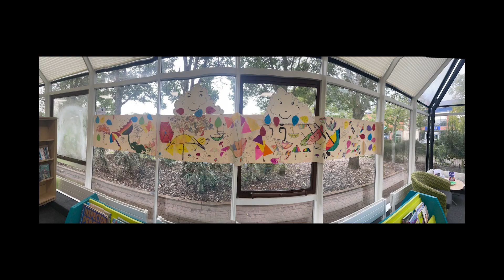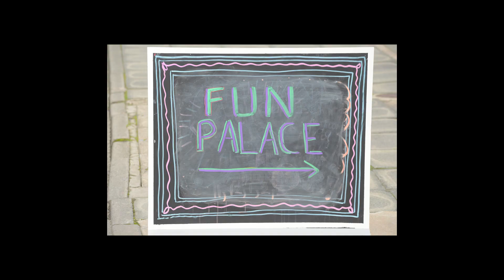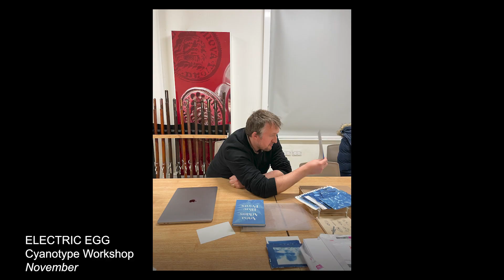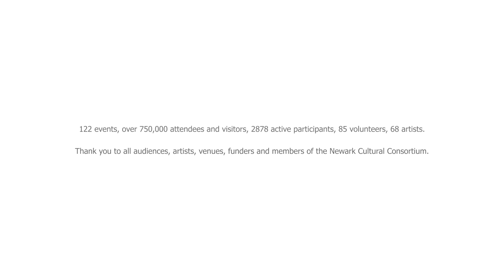Newark Creates 2023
This video highlights our projects during the 2023 High Street Heritage Action Zone Cultural Programme.